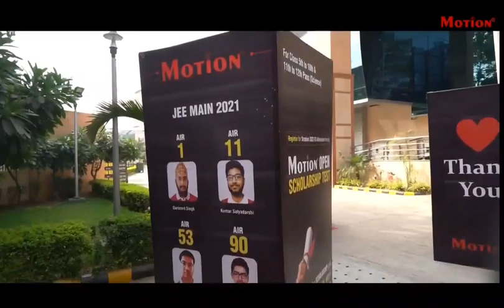❤️Bihar ne Jita Dill ❤️NV Sir